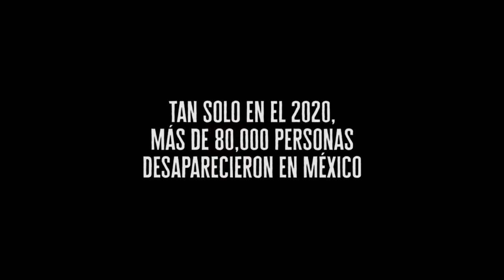Sin señas Particulares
No te puedes perder" Sin señas particulares" La Película en tu cine preferido

Recuerda que puedes apoyar a tu cine local, para poder seguir disfrutando del arte del cine.

Hoy en día, nuestros amigos de la empresa de la cinematográfica nos necesitan más que nunca ya que por la pandemia, han estado bajando sus ventas y sus empleos.

El cine es parte de nuestras artes del mundo, el día de ayer nuestro director y Artista del canal, tuvo una reunión muy interesante con Fundación Euroamérica  dónde estuvieron presentes, varios directores de cine y de promoción y difusión cultural y artistica y algunos festivales presentes, en el cual de trató un tema muy interesante sobre el Cine quel es parte de nuestra cultura y reúne a muchas artes en el,  hoy en día necesita de nuestra presencia tanto digital como presencial, recordamos esas ricas palomitas y snack que puedes disfrutar al estar viendo tu película, también esos momentos especiales dónde lloramos, reímos o nos asustamos en las salas de cine con Los diferentes géneros que se presentan en el tema que tratamos en el  Coloquio online fue Impacto de la covid-19 en el cine iberoamericano. Datos y perspectivas.

El cual ha Sido muy grande sobre muchas empresas así como en el cine.

Disfruta de tu película y no dejes de creer en LA MAGIA DEL CINE

CONSUME CINE DIGITAL Y PRESENCIAL

NO OLVIDES ESA BELLA TRADICION de ir con amigos o familia o con tu pareja a tu cine preferido usando siempre tu cubrebocas, tu gel antibacterial y guardando tu sana distancia.

El cambio está hecho DIGITALIZATE Y CONSUME DIGITAL

😷👉  SINPOSIS:
Magdalena emprende una travesía en busca de su hijo, desaparecido en su camino a la frontera con Estados Unidos. El recorrido de Magdalena entre pueblos y paisajes desolados del México actual la conduce a conocer a Miguel, un joven recién deportado de los EU que viaja de vuelta a casa. Así se acompañan, Magdalena buscando a su hijo, y Miguel esperando ver a su madre de nuevo, en un territorio donde deambulan juntos víctimas y victimarios.